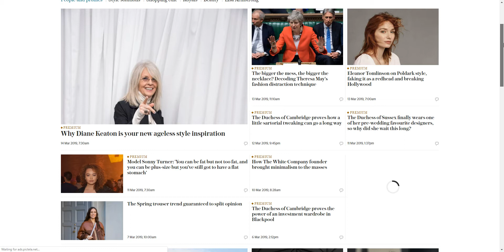Ted Baker MPU Product Wheel